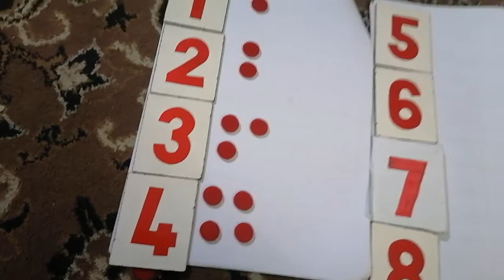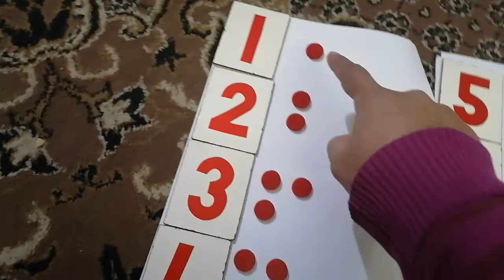M_III Maths revision lesson 6(25.1.2021)